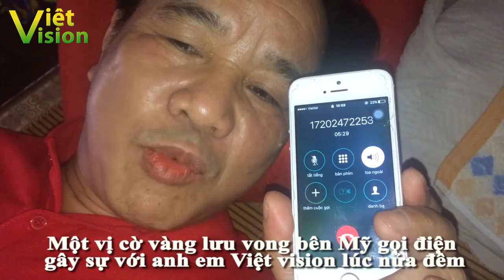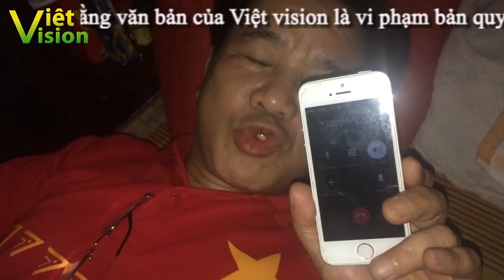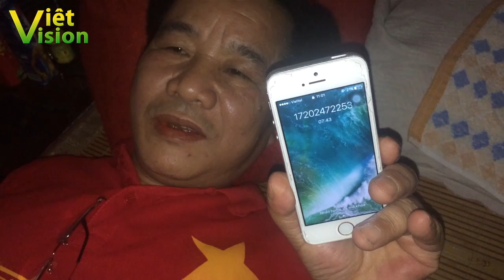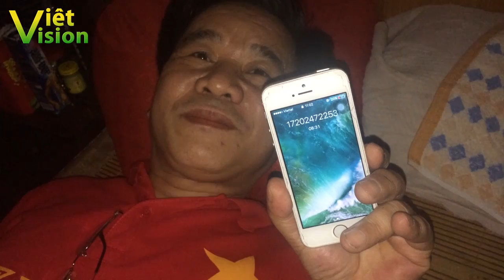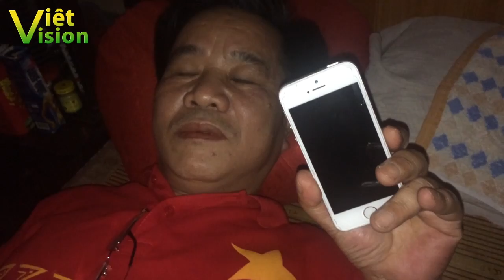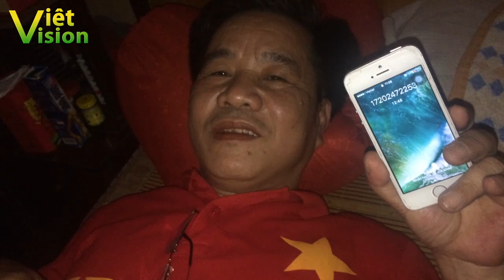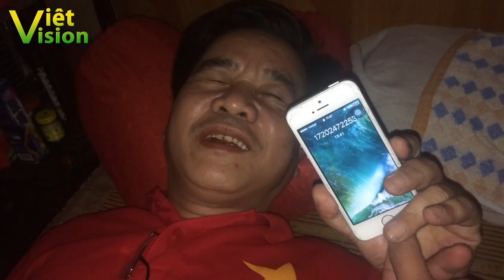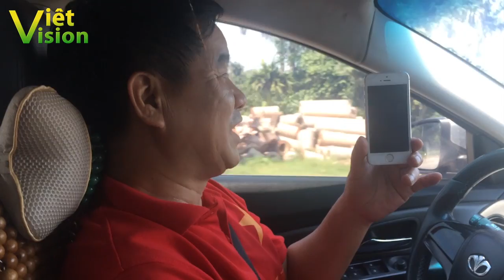Đấu tranh với đám cờ vàng ở mọi lúc mọi nơi